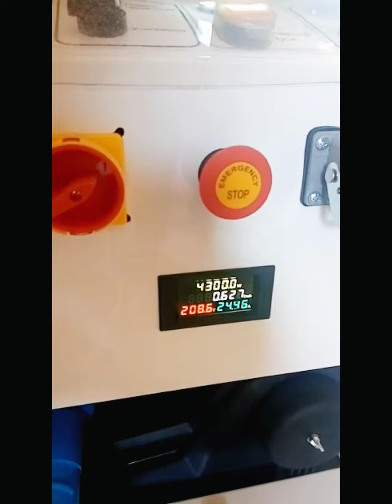ReMix с резиновой камерой в Чечню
По всем вопросам обращайтесь в нашу компанию.